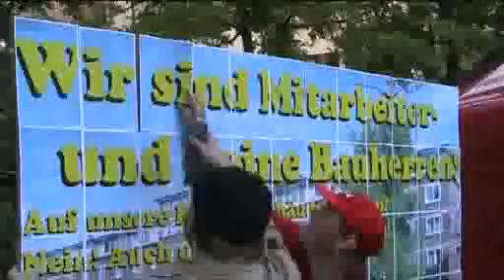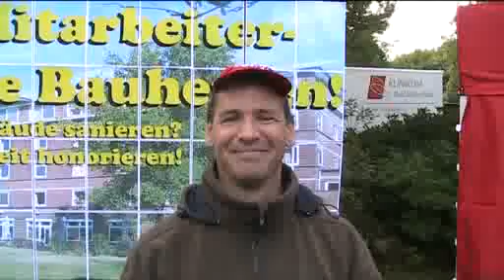Warnstreik Klinikum Bad Bramstedt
Erstausstrahlung 14. September 2009